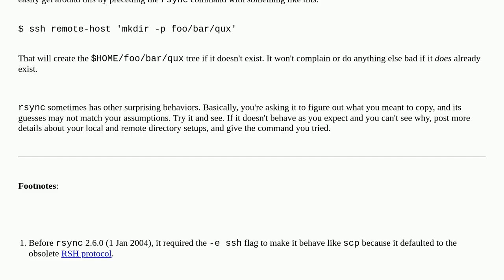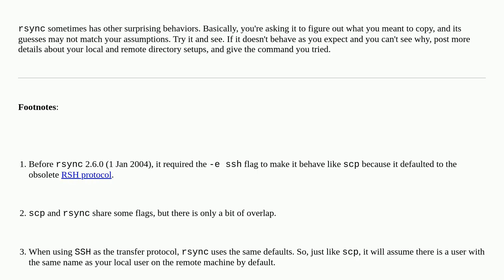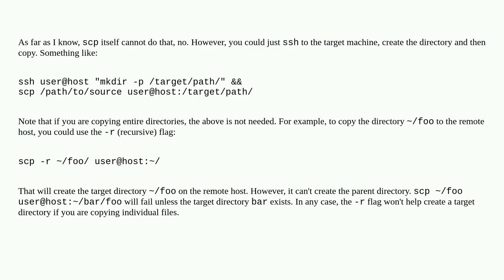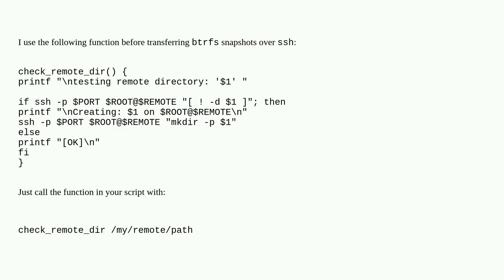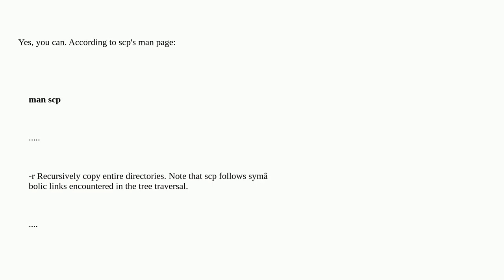Can scp create a directory if it doesn't exist?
A special thanks goes out to the community

  scp